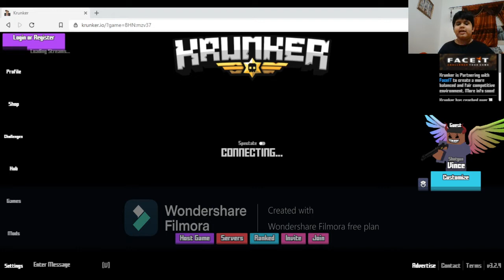Laggiest Krunker Video Ever